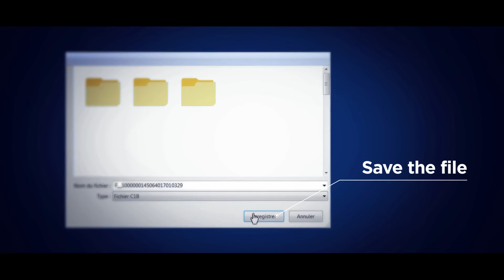Tak&Drive - The network is expanding!